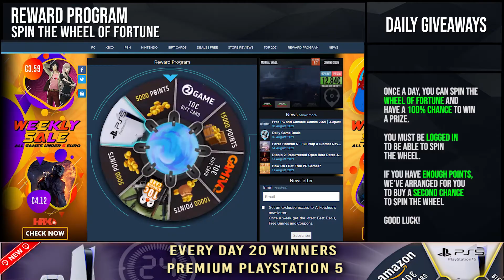Daily deals and Free Games - August 16, 2021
0:02 Free Games,
0:07 Coming Soon,
0:15 Best Discount,
0:21 Daily Giveaway,
0:25 Frostpunk,
0:45 Tennis World Tour 2,
1:05 Garou: Mark of the Wolves,
1:25 Rise of Humanity: Prologue,
1:45 Mortal Shell,
2:05 Twelve Minutes,
2:25 King's Bounty 2,
2:45 Psychonauts 2,
3:05 GTFO,
3:25 MORDHAU,
3:45 Mafia Definitive Edition,
4:05 Wasteland 3 | Xbox One,
4:25 Reward Program,